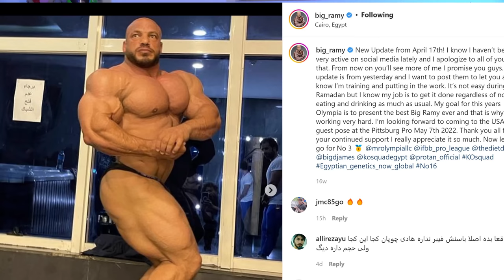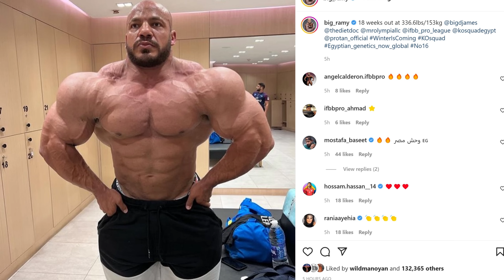BIG RAMY 336-lb PHYSIQUE UPDATE!